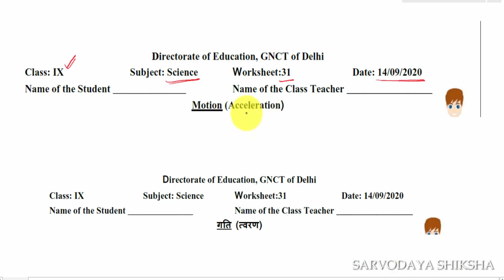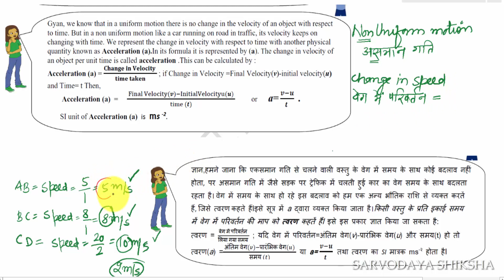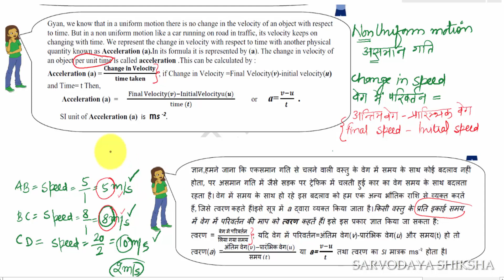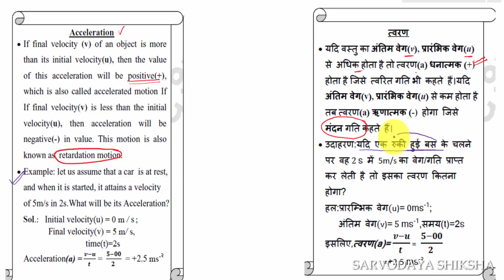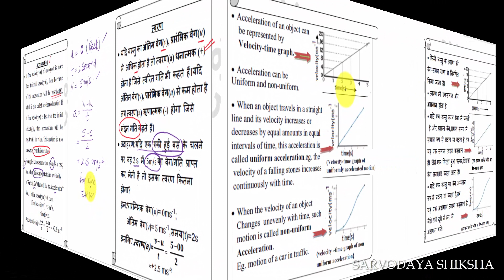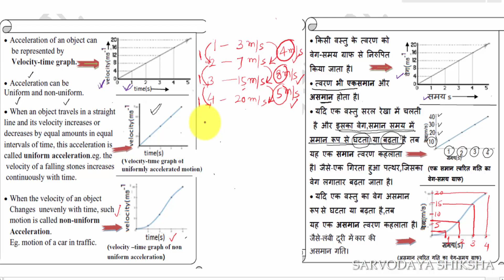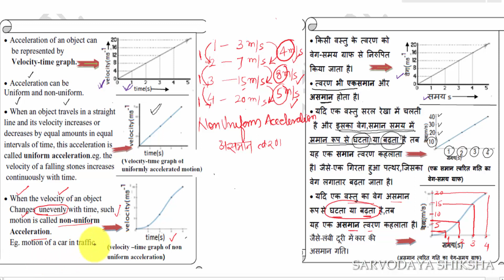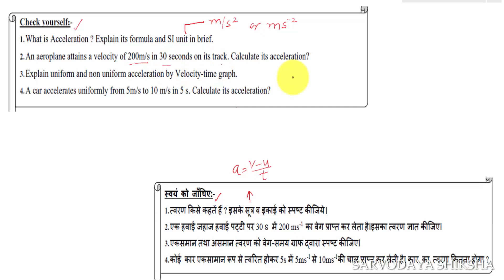WORKSHEET 31 FOR CLASS 9th -14 Sept 2020 वर्कशीट -31 कक्षा 9 के लिए (DOE DELHI)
इस विडियो में वर्कशीट 31 विषय -विज्ञान को आसान तरीके से समझाया गया है  ये कक्षा 9  के विद्यार्थियों के लिए है |ये वर्कशीट शिक्षा विभाग दिल्ली सरकार द्वारा प्रदान की जाती हैं |In this video worksheet 31 subject -science  is explained with real and interesting way.This is for the students of class 9th.These worksheets are given by Directorate of Education  Delhi.
Link to download pdf  of this worksheet-